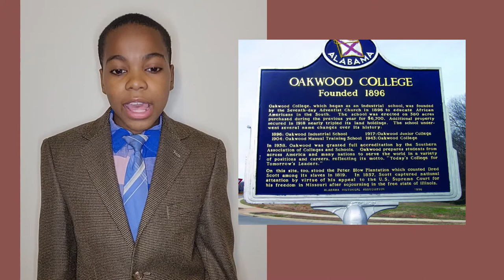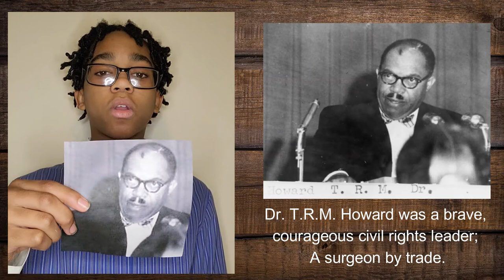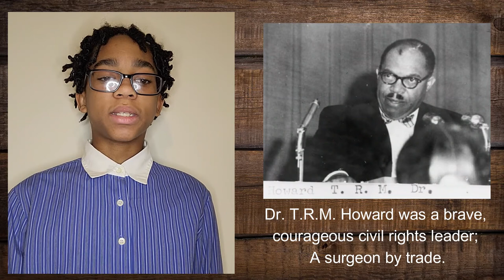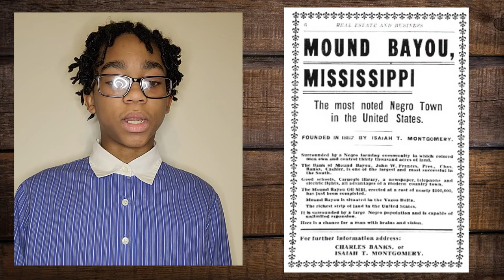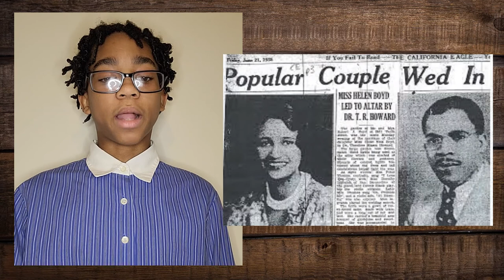Kids present SDA Black History: Charles Dudley Sr & Dr TRM Howard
Learn about black SDA history-- as presented by 2 kids.
N.G. and R.G. highlight the lives of two historic leaders in the SDA church, in the civil rights movement, and in the medical community.

For even more highlights concerning African American leaders in the SDA church, visit youtube channel "blacksdahistory". Specific video referenced: "Charles Dudley Leads South Central Campmeeting in Song".